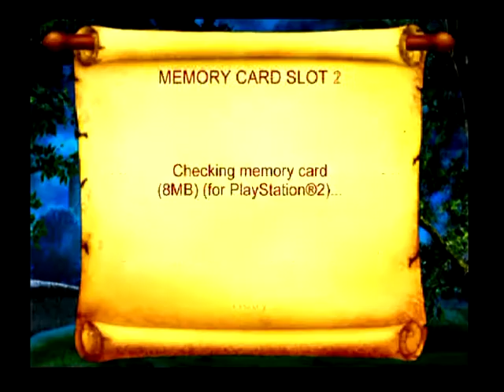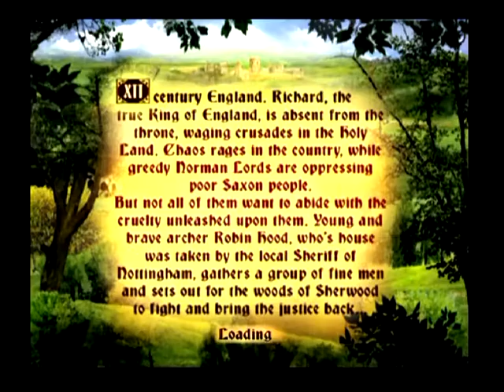Robin Hood 2 - The Siege (PS2) - GAMEPLAY - (Phoenix Games)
Gameplay audio only. Would you imagine the disappointment after buying one of these games full price back in the day?

Something different for a change. One of the better Phoenix titles, but garbage, nonetheless.